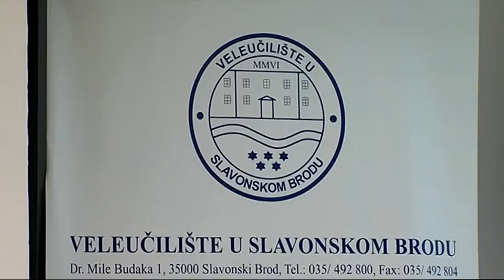SBtv Vijesti - Potpisani ugovori o stipendijama sa studentima VUSB-a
Svečano je danas bilo na slavonskobrodskom Veleučilištu. Dekan Veleučilišta Josip Jukić potpisao je ugovor o stipendiranju s  9 najuspješnijih studenata. Svakog studenta  stipendirat će s 10 tisuća kuna u tekućoj akademskoj godini. Osmjeh i zadovoljstvo studenti nisu skrivali.